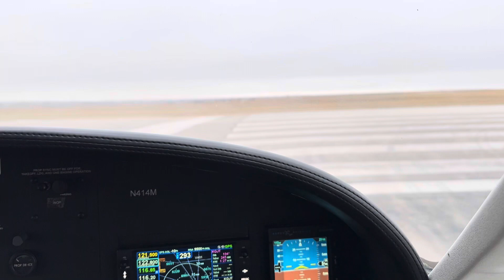Cessna 414 take off out of KCPR